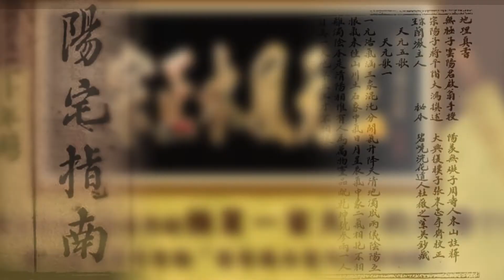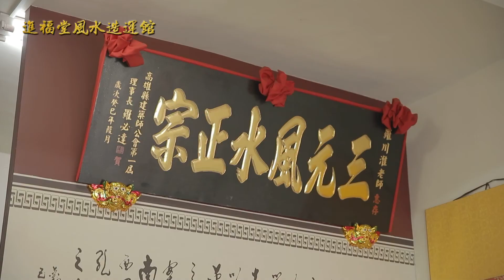進福堂風水造運館-羅川淮老師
關注最新節目預告及詳細資訊